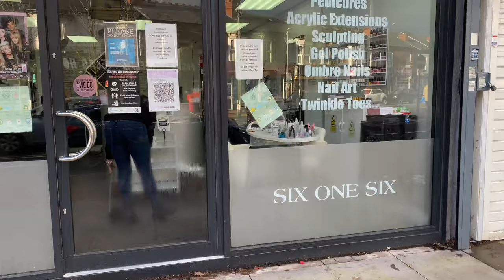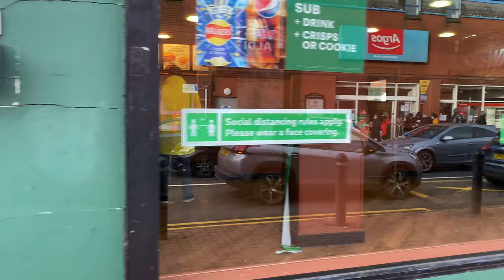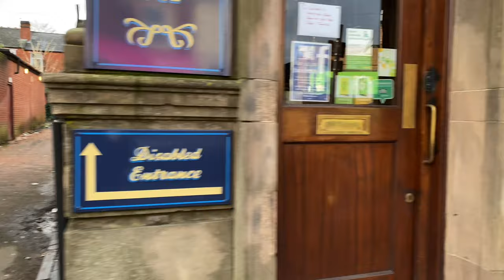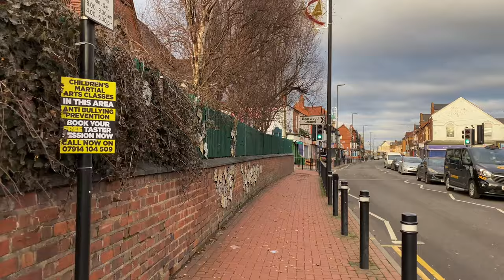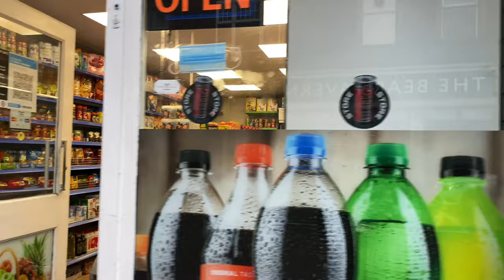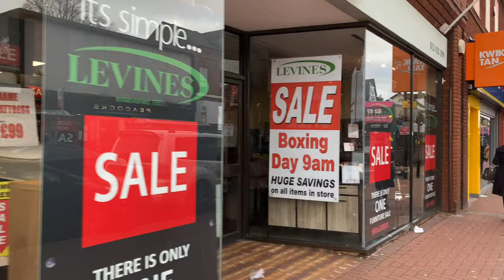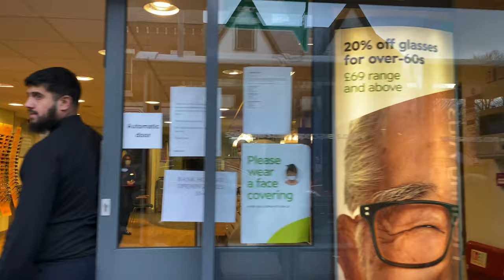Smethwick - Bearwood Road Walking Tour (Sandwell) | England UK 2020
Bearwood is the southern part of Smethwick, Sandwell, West Midlands, England. However most Bearwood-ites consider themselves Brummies as they tend to work and socialise in the city.

Let's scroll along Bearwood High Street!